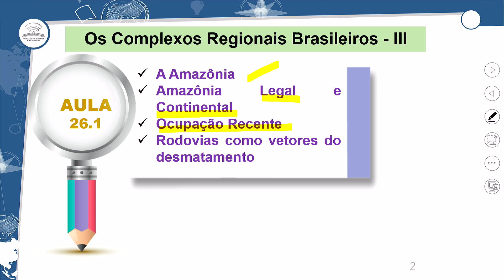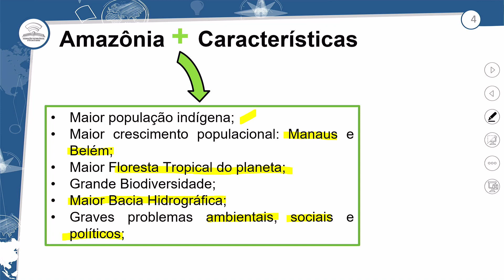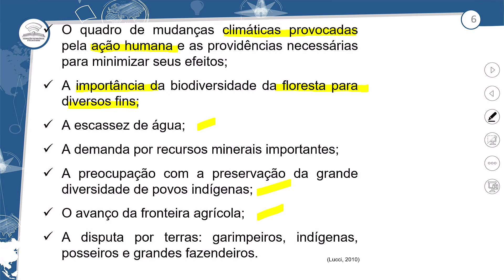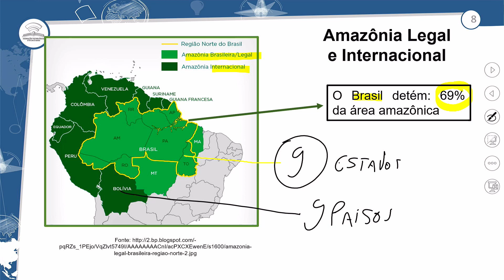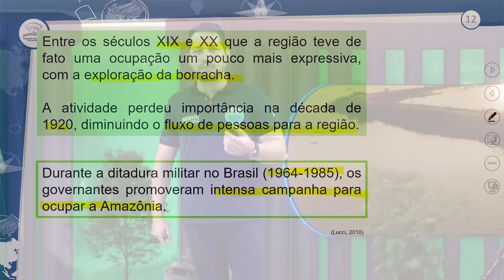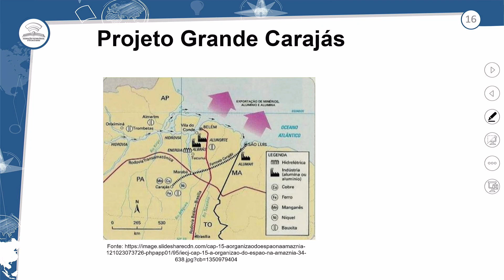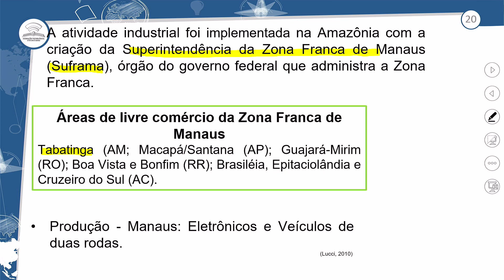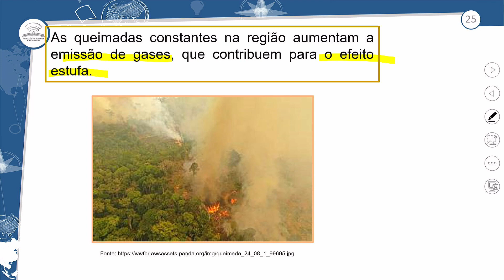26.1 - OS COMPLEXOS REGIONAIS BRASILEIROS – III - GEOGRAFIA - 3º ANO E.M - AULA 26.1/2023